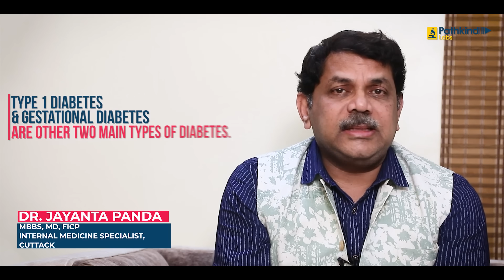The Ultimate Diabetic Mellitus Checklist | Dr. Jayanta Panda | Pathkind Labs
The many forms of Diabetes affects the populous in ways one-too-many. In order to fight the budding threat in question, we need to understand Diabetic Mellitus and its group of diseases that affect how the body uses blood sugar. In this video, renowned Internal Medicine Specialist Dr. Jayanta Panda (MBBS, MD, FICP, Cuttack) explores the benefits of regular check-ups in the world of Diabetic Mellitus which if ignored paves the way for kidney disease, affects heart health, and more.